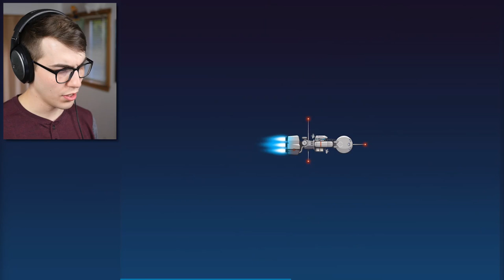BOOSTING OVER LAVA PITS (Rovercraft #3)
Buying a turbine for some EXTRA POWER!